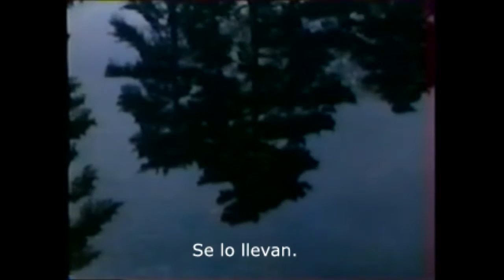Son nom de Venice dans Calcutta désert